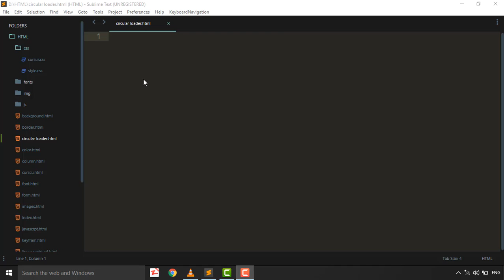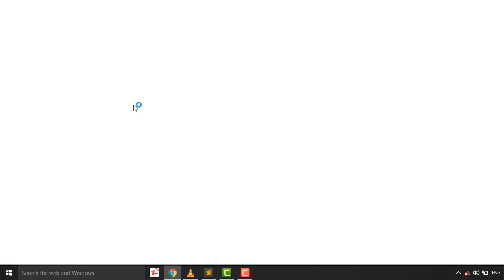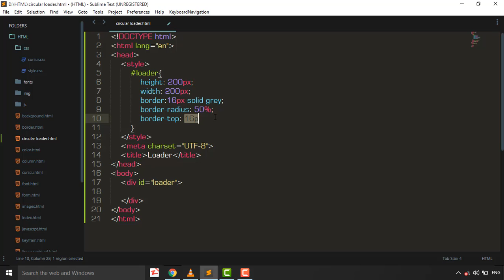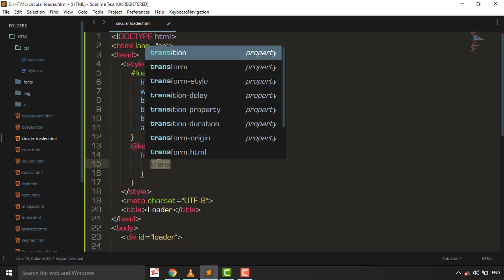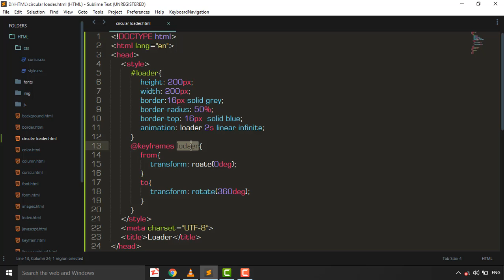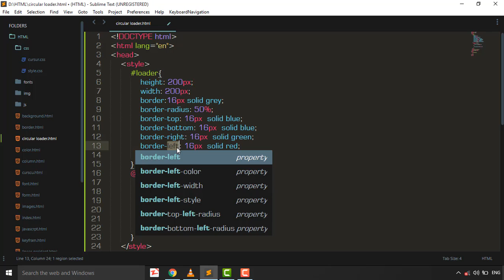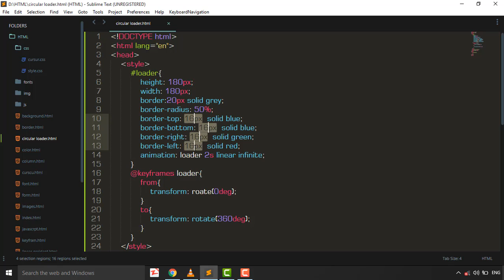how to Create Loader in CSS3 with keyframes